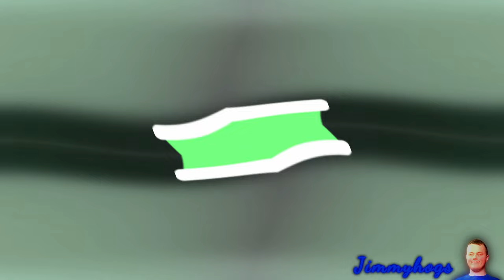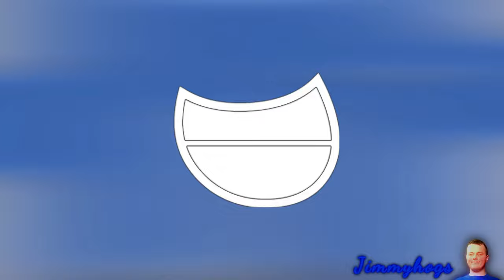(Refixed) Preview 2 BFDI Mouth Effects (Preview 2 Free Like Dislike Effects)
In the original one, I had G Major 21 and Nightmare Major
wrong, but I forgot to fix Nightmare Major in the fixed version,
so here is the refixed version. Let's hope nothing is wrong now.
Add me on Discord: Jimmyhogs#0001